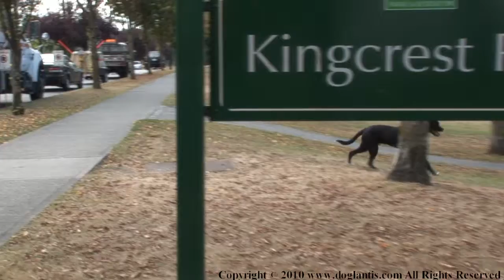Kingscrest Offleash Dog Park - Vancouver BC